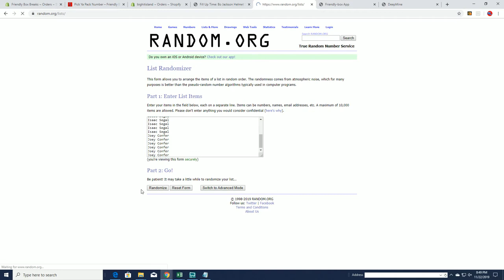Fill Up Time Bo Jackson Helmet Series THE BOOTY BOX FOOTBALL JERSEY FILLER A ID 19BOOTB2TR209